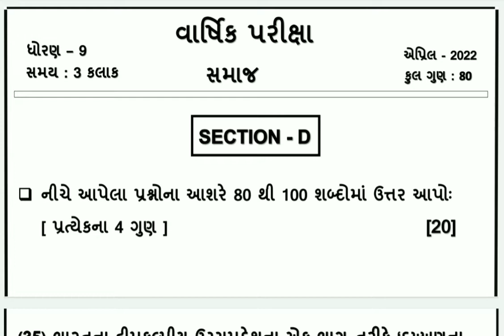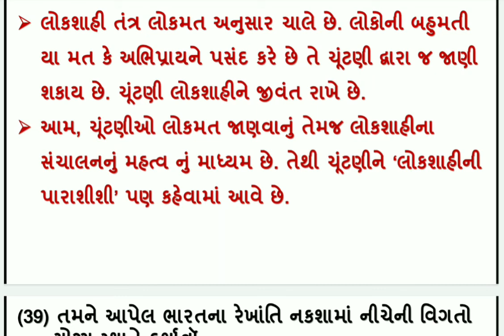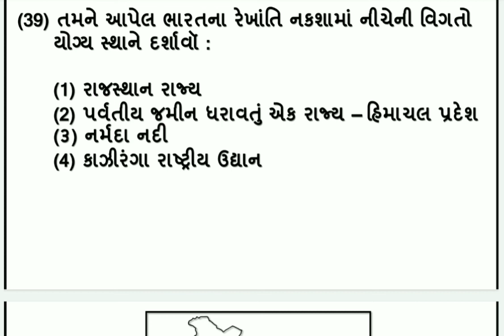dhoran 9 samaj ane vibhag d dritiya satrant parixa 2022 std 9 social science sec d final exam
dritiya satrant parixa 2021 22 , dhoran 9 samajik vigyan vibhag d , std 9 social science varshik parixa april 2022 , dhoran 9 samaj annual exam solution , standard 9 section d s.s. varshik parixa 2022 , ધોરણ 9 સામાજિક વિજ્ઞાન વિભાગ d વાર્ષિક પરીક્ષા 2022

(1)  std 9 social science section d varshik parixa april 2022
(2) dhoran 9 samajik vigyanj paper solution annual exam 2022
(3) ધોરણ 9 સમાજ વિભાગ d દ્રિતીય સત્રાંત પરીક્ષા 2022
(4) standard 9 s.s. paper varshik parixa 2022
(5) std 9 social science section d final exam